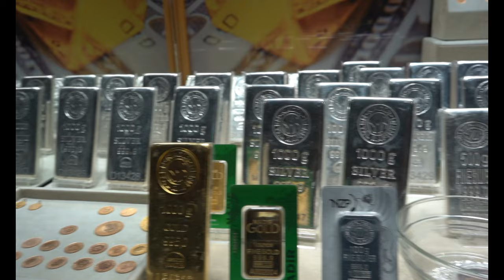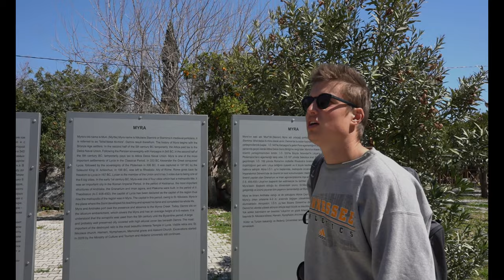EUROPE AND ASIA OVERLAND (Ep4) - Istanbul and Fethiye - Snowstorm to snorkelling in 2 days!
In this episode, we cross the border into Turkey (and Asia!). We spend a few days in Istanbul during a snowstorm, then head down to the south coast for some sun, sea and snorkelling.